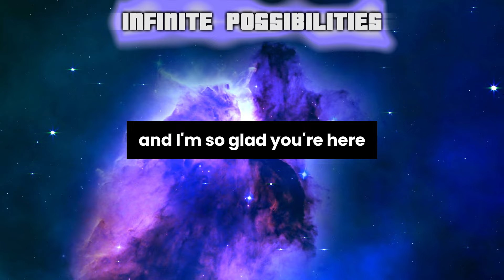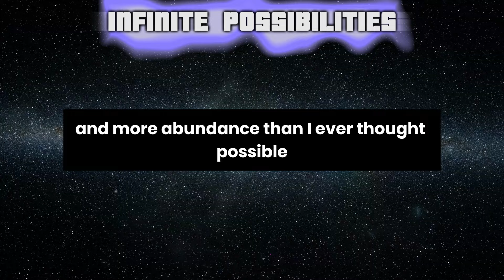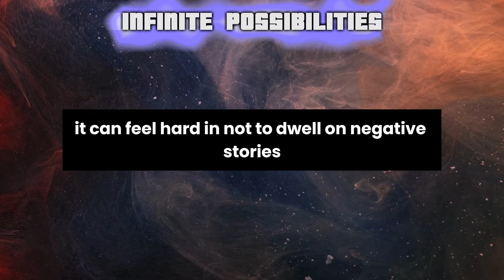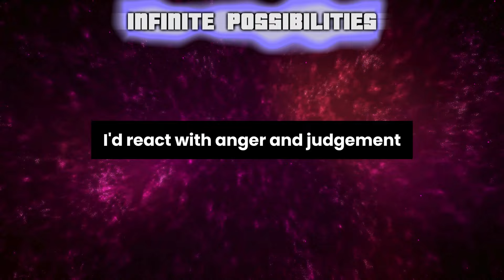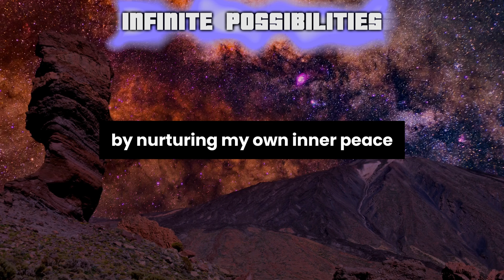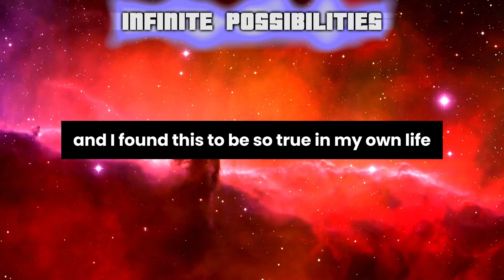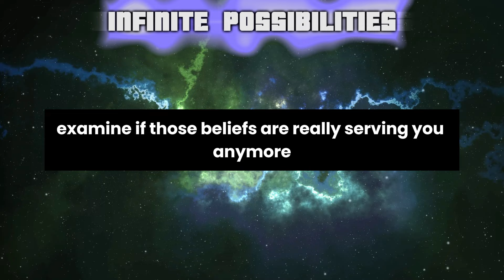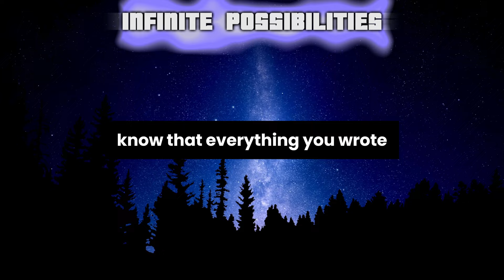EVERYTHING You Wrote Will Come True | Louise Hay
In this video, we explore the Law of Attraction and how you can use it to manifest your desires and achieve your goals.
Louise Hay